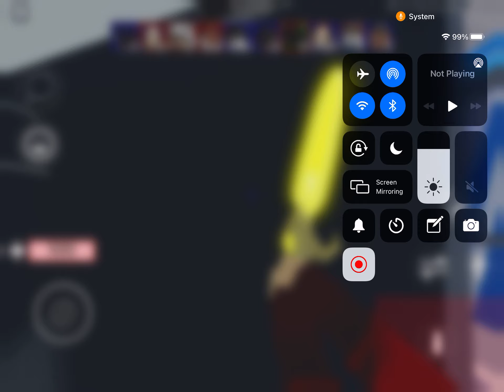I joined a broken arsenal server